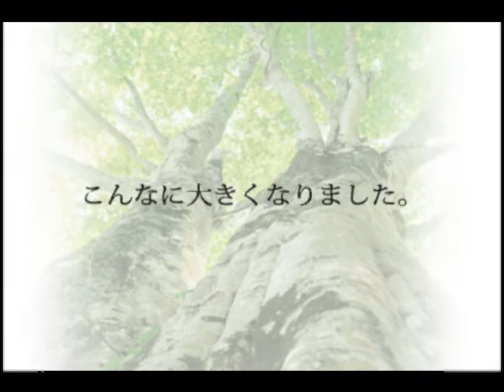未来を担う子供達へ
filmo受賞作品